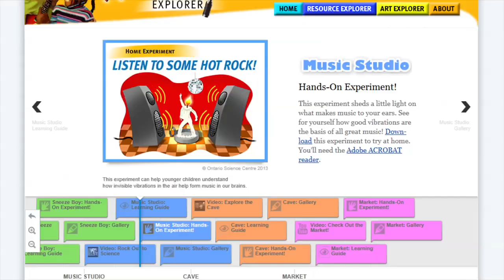The KidSpark Explorer - Introduction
Learn more about the Ontario Science Centre's KIDSPARK EXPLORER - a site that provides resources for parents, teachers and caregivers visiting KidSpark with their children. KidSpark is for the Science Centre's youngest visitors! Kids eight and under, along with their caregivers, can play and learn in an area designed just for them. This site provides videos, parent/teacher guides, experiments to download, podcasts, an art gallery, and more - all intended to help you make the most of your visit.